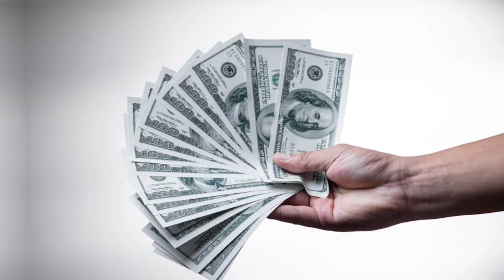OutKast Age, Lifestyle, Net Worth Biography and Iconic Career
OutKast, consisting of André "André 3000" Benjamin and Antwan "Big Boi" Patton, is one of the most influential and innovative hip-hop duos in music history. Their groundbreaking sound, eclectic style, and thought-provoking lyrics have left an indelible mark on the music industry. Let's delve into the biography of OutKast, exploring their ages, lifestyle, net worth, and iconic career.